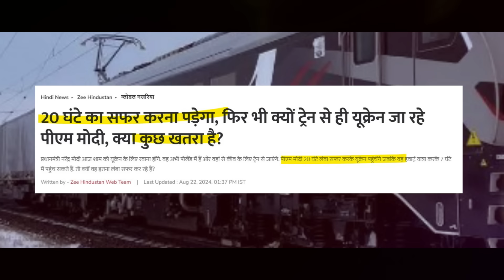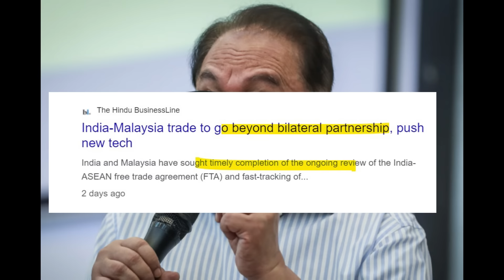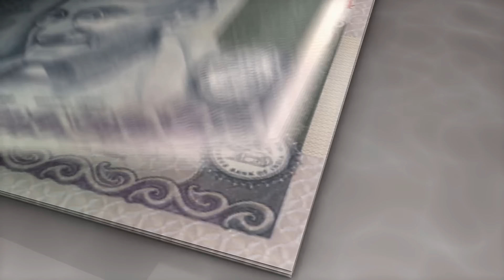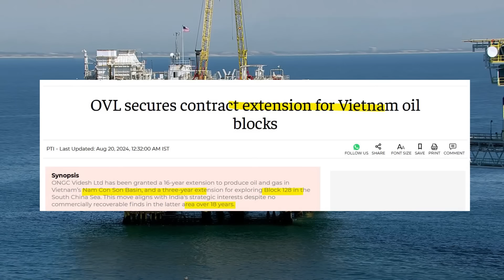पोलैंड छोड़ो यूक्रेन बड़ा तोहफा देने की तैयारी में/Modi Ukraine visit/Rajnath arrives in Washington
Rajnath Singh arrives in Washington for talks to bolster India-US defence ties
As Modi visits Poland, PM Tusk eyes stronger defence industry ties with India

India to work on linking UPI with Malaysia's PayNet
PM Modi's Ukraine visit
OVL secures contract extension for Vietnam oil blocks